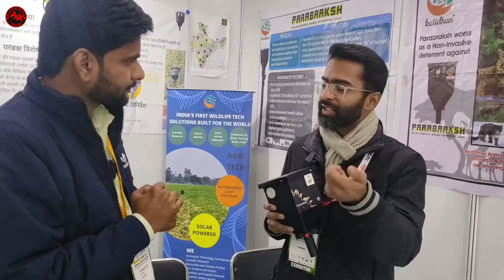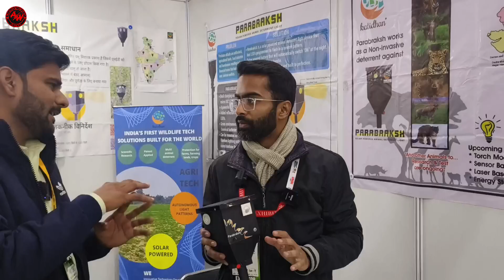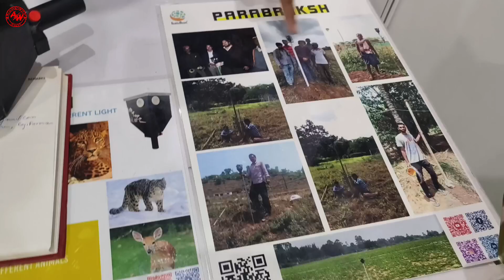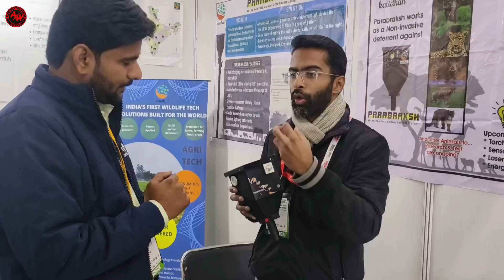2023 में आ गया बिना कोई खर्च के आवारा गाय पशुओं और जंगली जानवरों से छुटकारा दिलाने का सस्ता जुगाड़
2023 में आ गया बिना कोई खर्च के आवारा गाय पशुओं और जंगली जानवरों से छुटकारा दिलाने का सस्ता जुगाड़

Here You Will Find Videos About AGRICULTURE, Education And Agricultural Equipment & Machinery Related. But Mainly We Make Videos On Tractors & Machinery, You Can Watch Our Videos And You Will Definetly Like It. And If You Like It Please Share Those Videos With Your Friends And Family So Make Sure To Subscribe Our Channel And Hit That Bell Icon To Never Miss Any Upload.

👉 भारत में न्यू लॉन्च CRDI इंजन वाले पॉवरफुल ट्रैक्टर :-

भारत में पहली बार खेती करने के एक लड़की ने लिया जॉन डिअर 5310 4WD ट्रैक्टर

भारत पहला एकमात्र 49HP 4WD श्रेणी में सभी तरह के फीचर और 210 NM के हाई टॉर्क के साथ आने वाला पॉवरफुल ट्रैक्टर

👉⭕️ भारत के सबसे बेहतरीन मिनी ट्रैक्टर और पावर टिलर :-⚡️

👉⭕️ 45 से 50HP श्रेणी में इंडिया के सबसे ज्यादा डिमांडिंग ट्रैक्टर:-⚡️

👉⭕️ भारत में 50HP की श्रेणी में 5 बेस्ट दमदार ट्रैक्टर :-⚡️